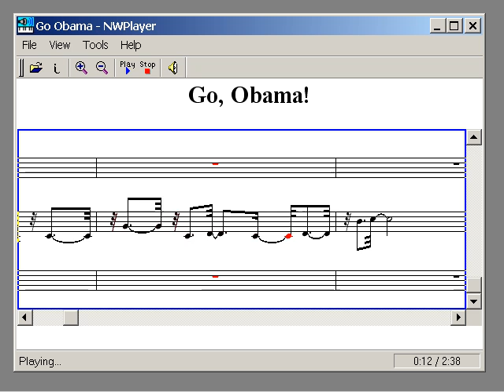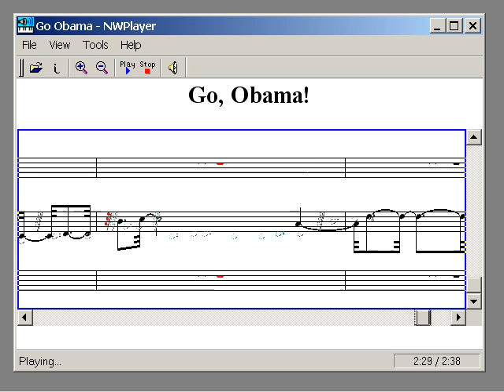Go, Obama!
I hope Obama wins. I wrote this song for him!

where you can also download the MIDI for this tune.